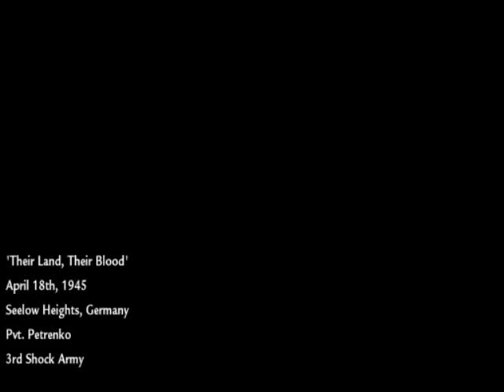COD: world at war - walkthrough - Their land, their blood - [P1/3]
COD: world at war - walkthrough - Vendetta - [P1/3]

Played on Veteran difficulty walkthrough Part 8